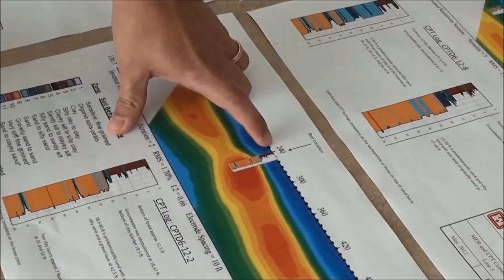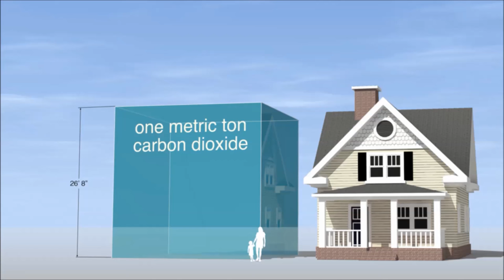The Importance of Geotechnical Engineering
foreCAST Initiative Round III's SECOND PLACE WINNER: Helen Heindl & Andrew Yi